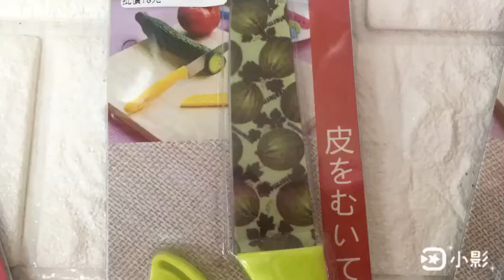亞細亞日用品~~~4713375980780 JP869#印花水果刀附套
JP869#印花水果刀附套
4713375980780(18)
輕巧方便好攜帶
切水果🍎蛋糕🍰月餅🥮的好幫手
嘴饞怕吃太多嗎？
有了它～～
就可以一起切半分享囉😋
❤️10月底前～臉書會員使用振興卷享有以下⬇️⬇️回饋優惠大活動❤️
1️⃣使用振興卷-臉書會員升級VIP批發卡～申辦～可享玩具商品折讓100元回饋❤️
2️⃣使用振興卷申辦升級VIP卡-可以享頭筆-免場地費！直接批發價❤️
❤️趕快趁此波振興卷回饋方案-趕快來申辦VIP批發卡❤️
以後就不用臉書再分享～VIP批發卡就是您的貴賓會員通行證❤️
記得申辦要帶身分證前來辦理❤️
                         🆕新場地址⬇️
              🔥🔥🔥台中北屯場🔥🔥🔥
✨營業時間：10:30-21:00✨
「知名品牌玩具特賣會」量販特價開賣中
❤️線上購物網站：
❤️官方LINE ID ：
北屯場：台中市北屯區軍功路一段179號
南屯場：台中市南屯區永春東七路847號
台南場：台南市中華東路三段119號
鳳山場：鳳山青年路二段272號
左營場：左營區富國路156號
❤️亞細亞生活百貨大批發❤️
嘉義館：嘉義市新民路357號